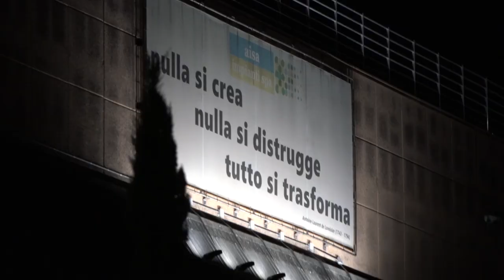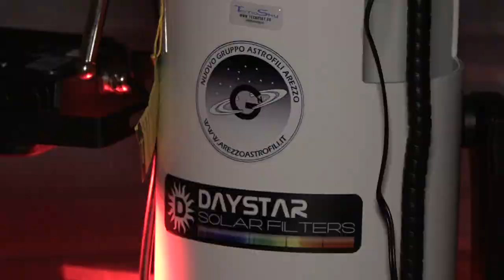Stelle, sole e luna. Inaugurato il nuovo osservatorio astronomico di Arezzo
Dalla luna a saturno, fino alla nostra stella più grande: il sole. Qui al nuovo osservatorio astronomico di Arezzo, situato nel resede del termo valorizzatore di San Zeno, sarà possibile osservare le stelle.
Pochi giorni fa la prima serata di apertura al pubblico da parte del gruppo Astrofili di Arezzo. Ogni mercoledì sarà possibile accedere su prenotazione.